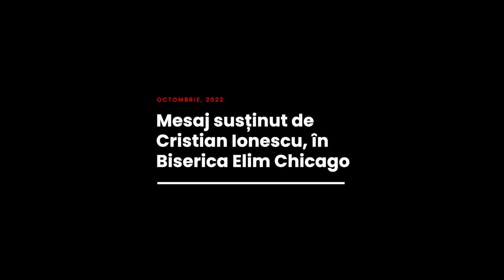Cristian Ionescu - Judecata lumii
Biserica Elim Chicago - mesaj de încurajare și zidire spirituală, rostit de pastorul Cristian Ionescu, în data de 30 octombrie 2022. Predici pentru vremuri grele